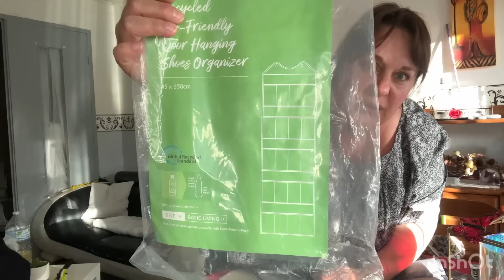haul shein 😘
youhouuu!

Bienvenue sur ma chaîne sa fait plaisir de vous voir ici.

Mon compte YouTube sera dédié pour des diverse vidéo, alors je vous souhaite la bienvenue et je vous invite à s’abandonner à ma chaîne pour avoir toutes les notifications de mes video.

Alors venais me suivre, surtout oublier pas d’activer les notifications de faire j’aime et de partager les vidéos poster, bonne video à vous et à la prochaine.

La friteuse à aire k10:

Aspirateur balais  sans fils U11PRO: